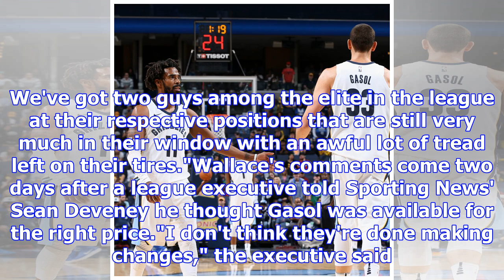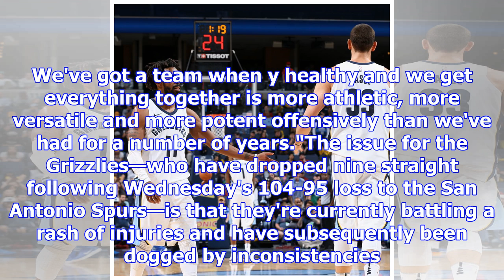Marc gasol, mike conley won't be traded, grizzlies gm chris wallace says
Joe Murphy/Getty ImagesMemphis Grizzlies general manager Chris Wallace remained adamant Wednesday th...